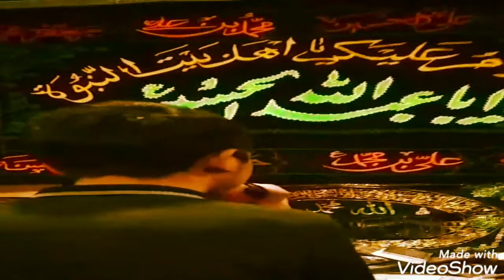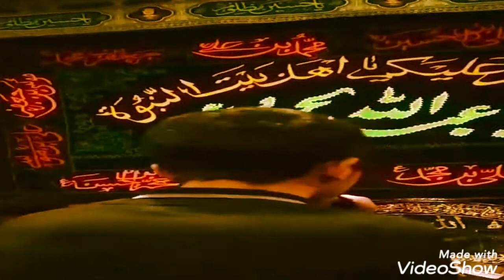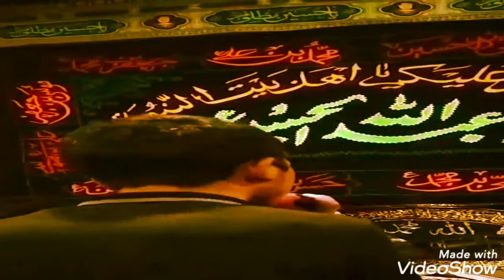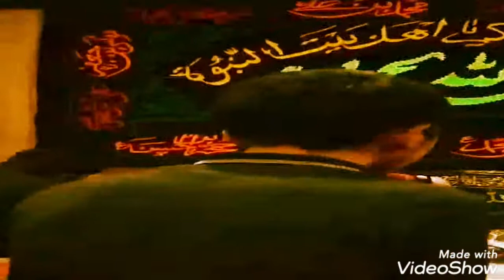Masayib of hazrat Ali Asghar on 6th muharram 1442 hijri(Hamid Ali Qarrari)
Assalamualikum
Today I am creating an another video of muharram which is Captured in masjid yokhma feaqbar pashkum and it's a masayib of hazrat Ali Asghar on 6th muharram.